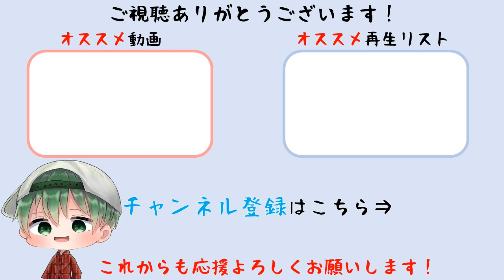【ヴァルキリープロファイル −レナス− 】炎の城塞攻略 ～ボス戦ファイア・エレメント Chapter5 難易度Hard【 VP / VALKYRIE PROFILE】(PS5)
Chapter5 炎の城塞攻略 ～ボス戦ファイア・エレメントを収録しています。難易度Hard。
Original version developed by tri-Ace Inc./Character design:PRODUCTION I.G